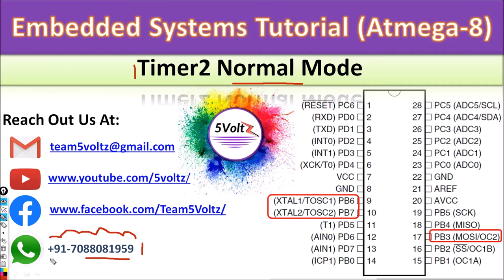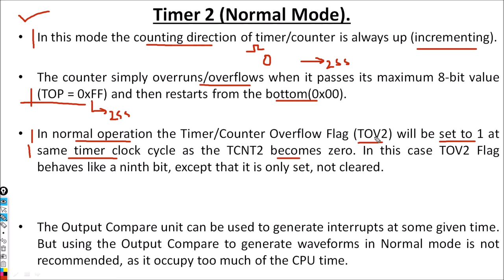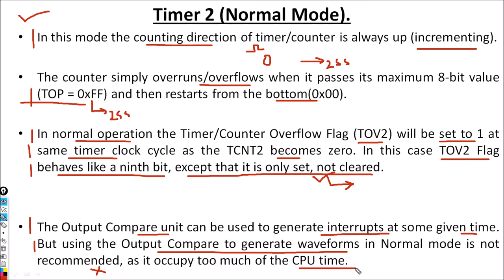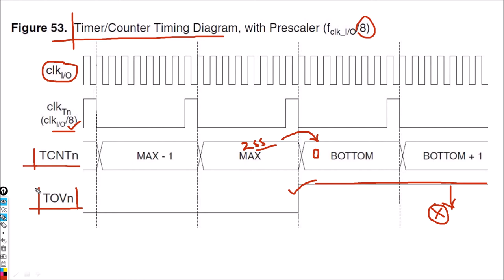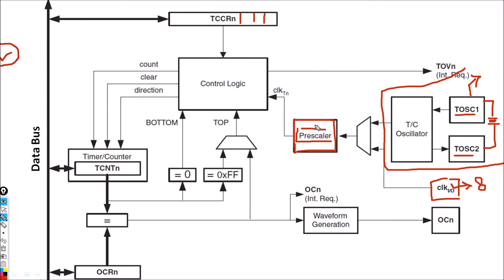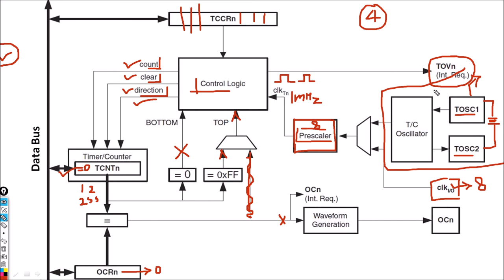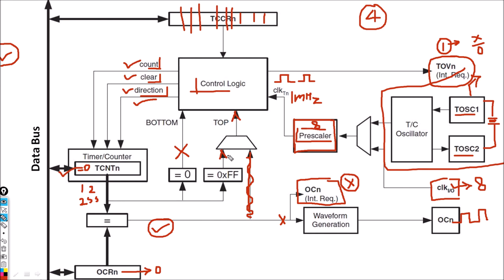33.TIMER2 Normal Mode | AVR | Atmega8 | Embedded Systems Tutorial In Hindi